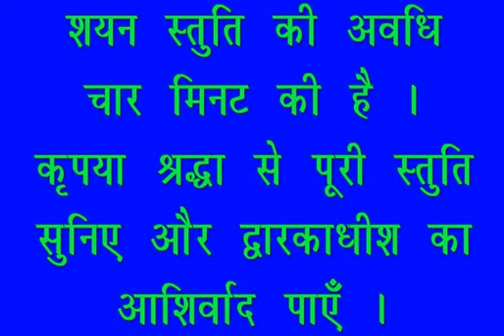शयन स्तुति : Shayan Stuti : Shree Dwarkadhish Temple : श्री द्वारकाधीश मंदिर : (13/02/2023)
लाइव दर्शन : शयन स्तुति : श्री द्वारकाधीश मंदिर : १३ फरवरी, २०२३ (सोमवार) : द्वारका (गुजरात)